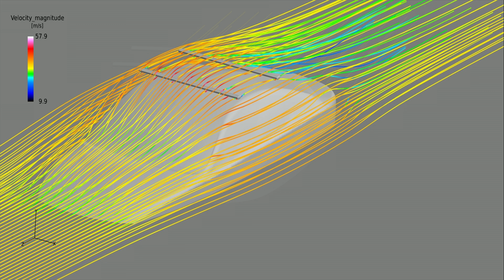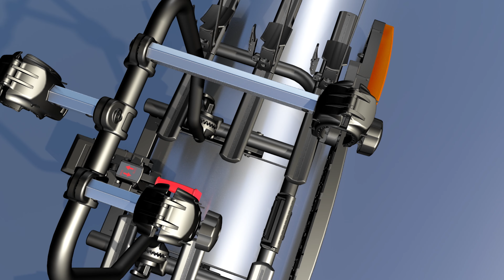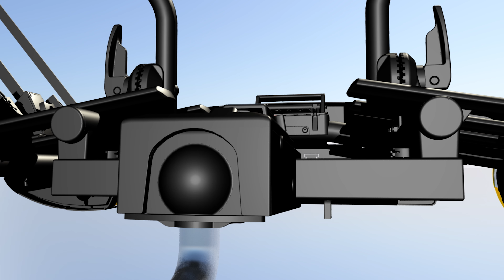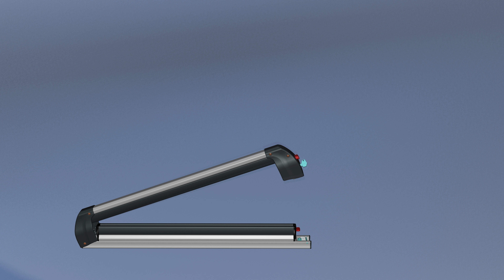MENABO - Fiere 2016